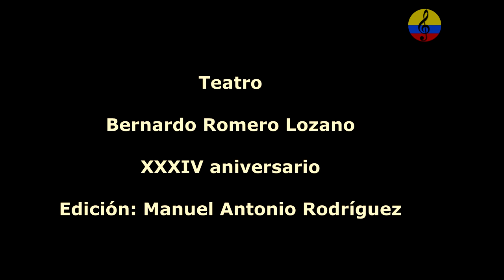Premios Diciembres Artísticos De Amistad, III parte, Bogotá, 2022, Excelencia Artística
Imágenes de la versión número XXXIV de la entrega de los premios Excelencia Artística realizada por la Fundación Diciembres Artísticos De Amistad “Manuel Moreno Riveros”, el día domingo 11 de diciembre del año 2022 en las instalaciones del Teatro Bernardo Romero Lozano, ubicado en la ciudad de Bogotá, Colombia. En esa noche de gala, se hizo un reconocimiento a grandes artistas y comunicadores sociales, entre otros, Bibiana Patiño, Luis Gabriel, Programa sábados felices,  María Cecilia Botero, Manuel Antonio Rodríguez Arroyo, Vicente Moros Ortega, Julián Fernando Aguayo Henao, Ernesto Serrano Cuenca, Olga Walkiria Sánchez y la cantante Marinella. Estuvieron entre otros artistas, Patricia Del Valle, Judy Henríquez, Danilo y Álvaro Escobar, Rosni Portaccio Fontalvo, Haydee Barros Ledesma, Álvaro González, Lázaro Vanegas, Marinella, José David Méndez, Jorge Antonio Vega, Guillermo Martínez Guerra, etc. El maestro Guillermo Bohorquez, la doctora Doris Niño y la cantante Bibiana Patiño , estuvieron conduciendo la velada.